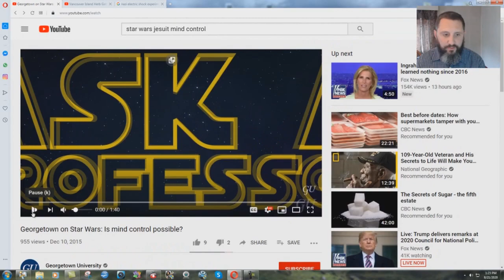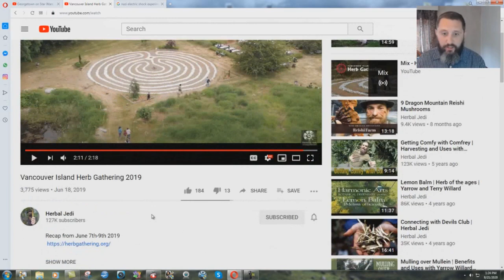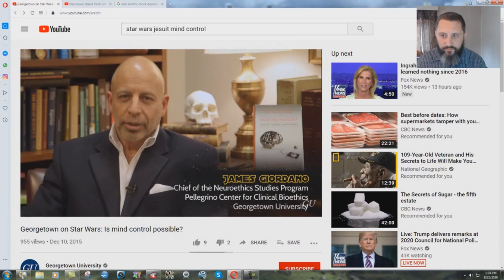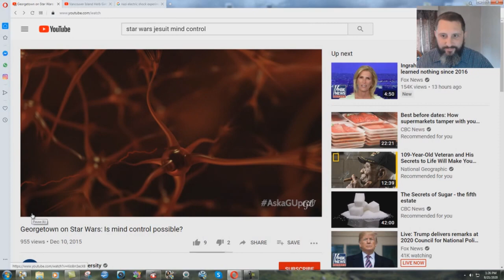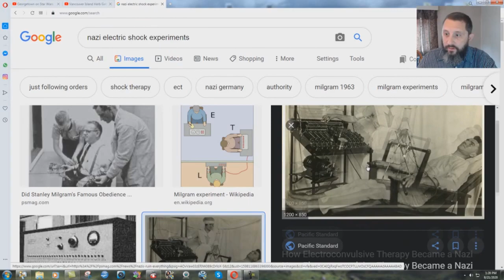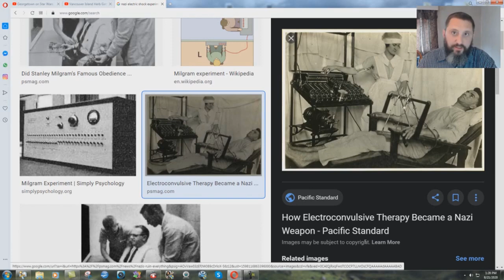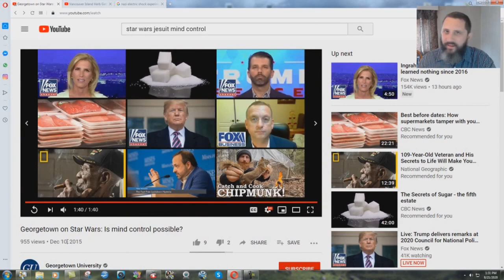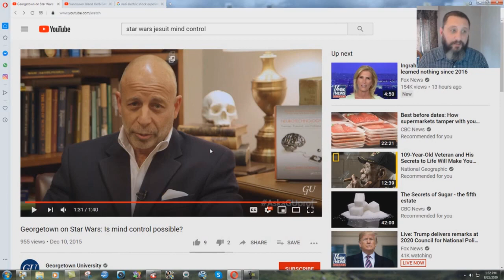Jesuit Professor Admits To Using Mind Control!